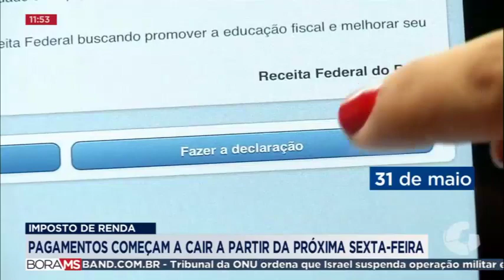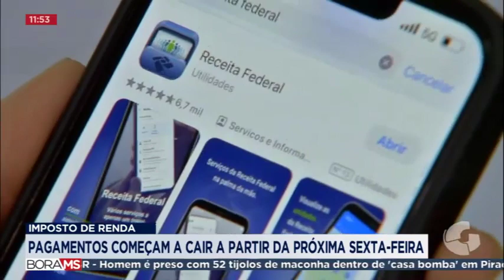IMPOSTO DE RENDA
PAGAMENTOS COMEÇAM A CAIR A PARTIR DE SEXTA-FEIRA DA SEMANA QUE VEM